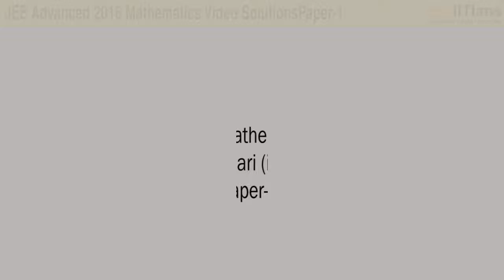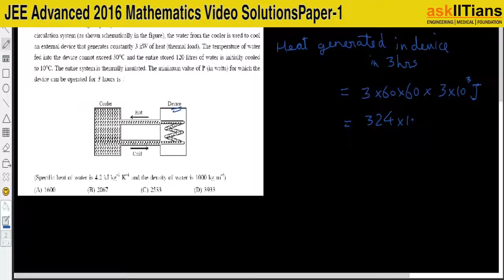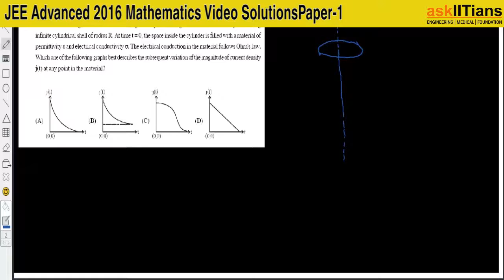JEE Advanced 2016 Video Solution for Physics - Paper - 1 Q1-Q6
[Free of Cost] Book an one-on-one personalized counseling session with IITians

[Get a trial package] Preparing for IIT JEE? Try our Self Study Courses prepared by IITians/Doctors

Last Slide Call to Action Links:
[Free of Cost] Book an one-on-one personalized counselling session with IITians